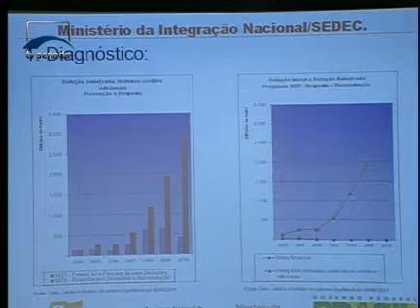Jornalismo - Cartão de Pagamento de Defesa Civil - Bloco 1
O ministro da Integração Nacional explica no Senado como vai funcionar o novo modelo para despesas durante as calamidades. Fernando Bezerra esteve numa audiência da Comissão Sobre Alterações no Sistema Nacional de Defesa Civil.